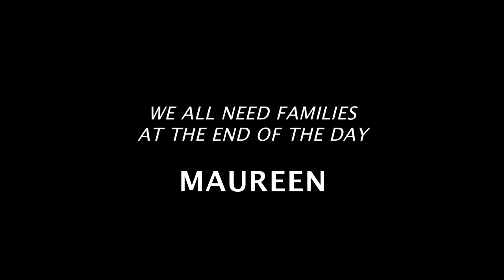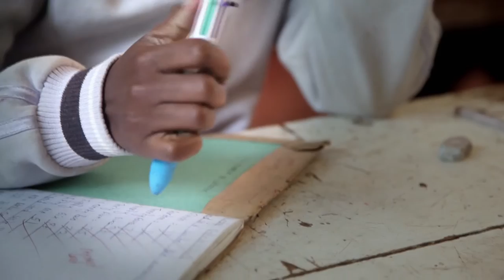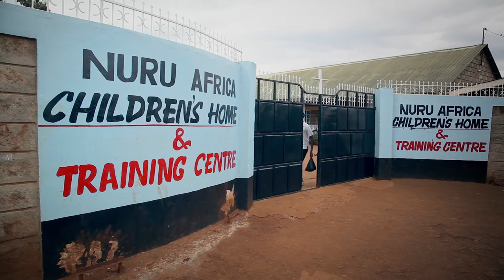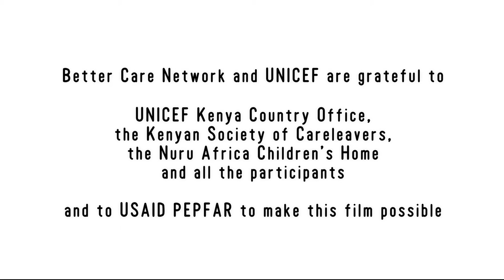We All Need Families at the End of the Day - Maureen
This video is presented by Better Care Network and UNICEF. It tells the story of Maureen, a young girl in Kenya who was separated from her family and sent to live in a children's home. In the video, Maureen expresses her desire to reunite with her grandparents and asks "why do I live in a children's home?" The video also features interviews with experts, including those who have lived in children's homes, explaining some of the negative impacts of institutionalization. Children who live in institutions, say the experts, often lack the individual care, affection, and attachment that a family environment offers. The video also highlights the efforts of care reform initiatives to deinstitutionalize children in Kenya. As a result of such efforts, Maureen and her siblings are able to return to the home of their grandparents, who will receive the support necessary to care for their grandchildren through a government cash transfer program for orphans and vulnerable children, supported by UNICEF. "It's like I needed something and got it finally," says Maureen.